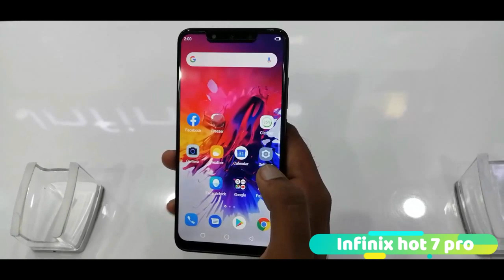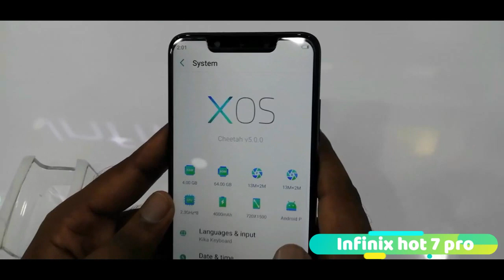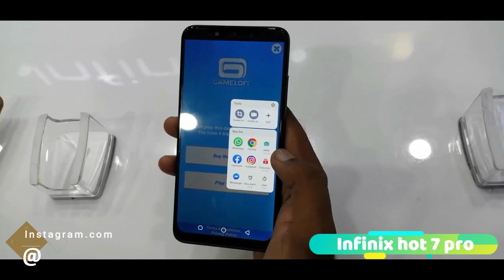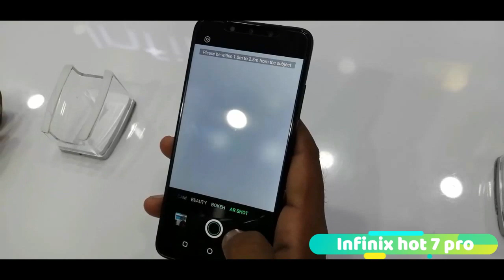infinix hot 7 pro vs realme 3 full Comparison and Review | which one is better?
Hello Friends